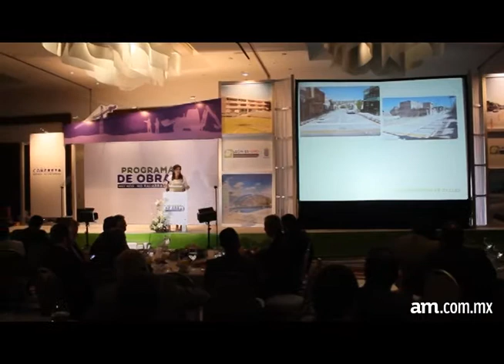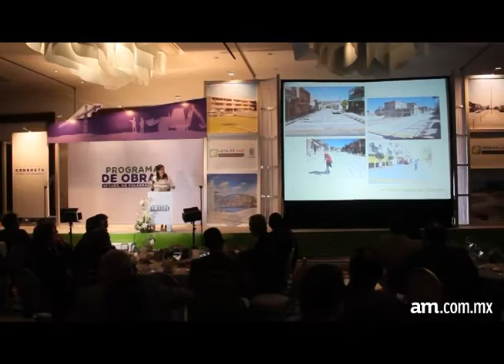Bárbara Botello presenta Programa Obras 2014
En lo que va de esta administración se han invertido 3 mil millones de pesos en obra pública con recurso municipal. Así lo dio a conocer la alcaldesa de León Bárbara Botello Santibáñez hoy por la mañana frente a 350 personas durante la presentación del programa de "Obras 2014".